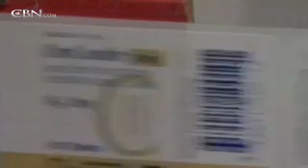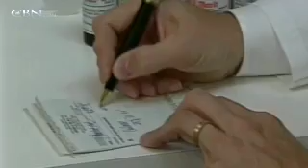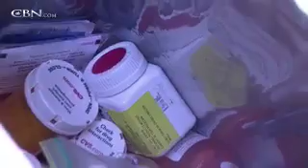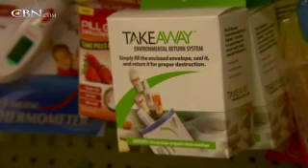Pill Popping Nation? America's Growing Addiction - CBN.com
With pain killers becoming the second most abused drug behind marijuana, 'drug store' robberies are up 81 percent, a problem that mirrors America's growing drug addiction... The Christian Broadcasting Network CBN